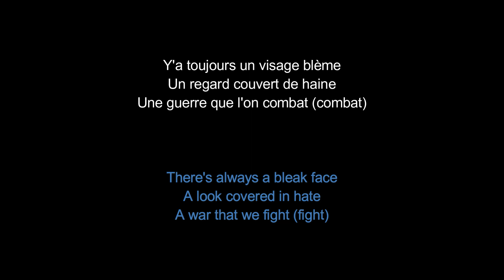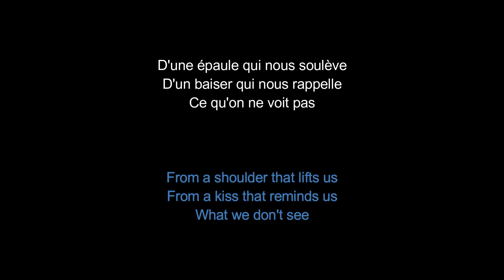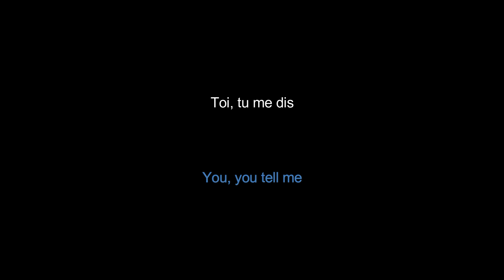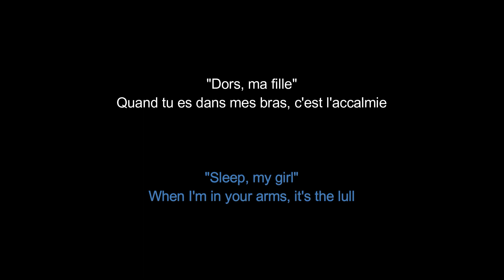Lorie - L'accalmie (avec parole)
Singer: Lorie Pester
Song: L'accalmie
Track: 05
Album: 2lor en moi
Year: 2007